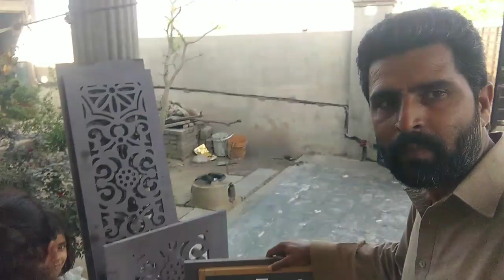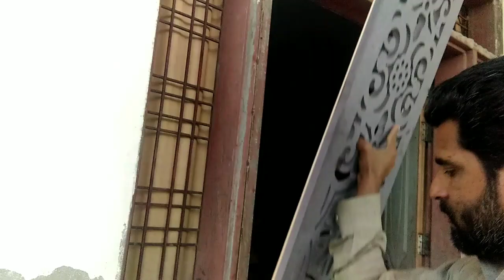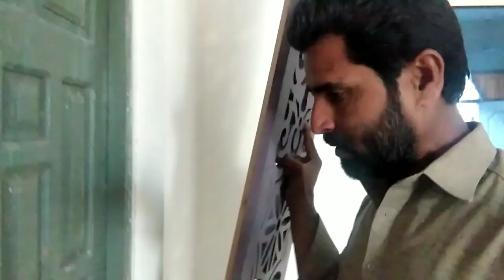GHAR KA SAMAN LAY KAR AYA ❤️ ❤️🤩 beautiful newvideo duchha vlog ❤️❤️❤️